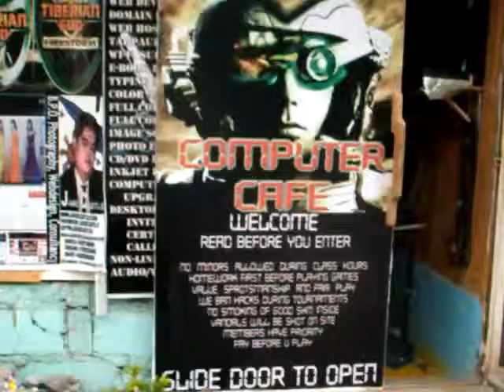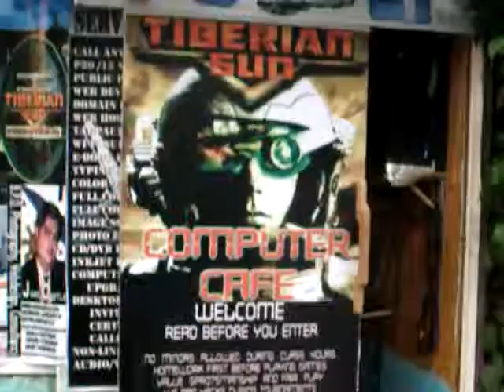Tiberian Sun Internet Cafe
My internet cafe's facade